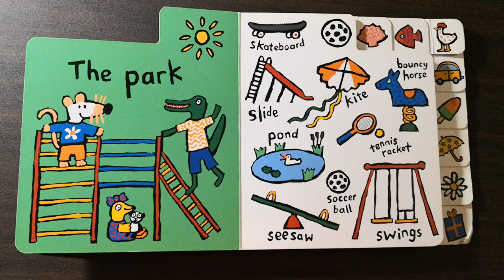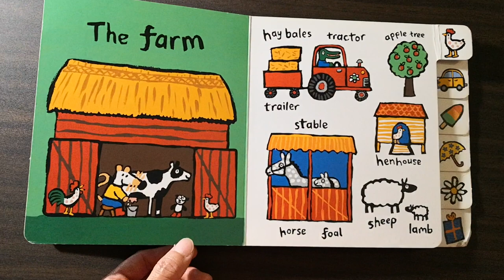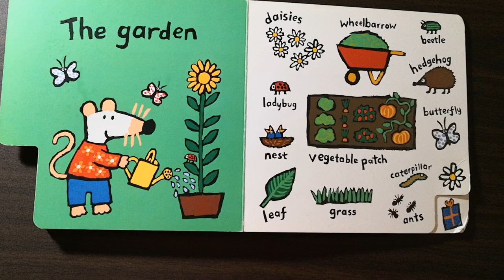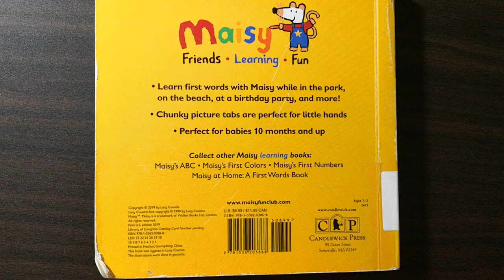Maisy's Day Out, a First words book, By Lucy Cousins